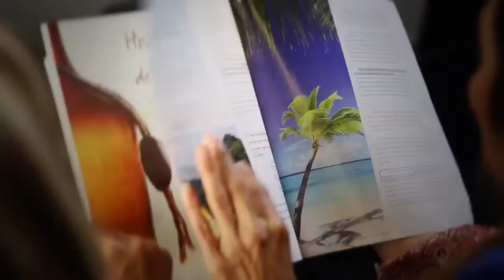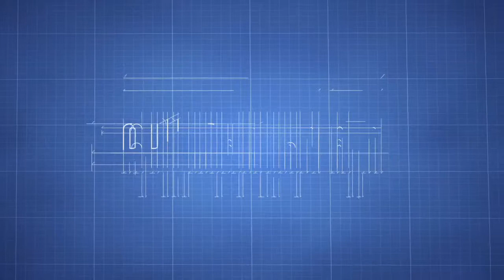PULLMANTUR Vídeo Tutorial por Shooting Arts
Realización y Postproducción llevada a cabo por Shooting Arts .